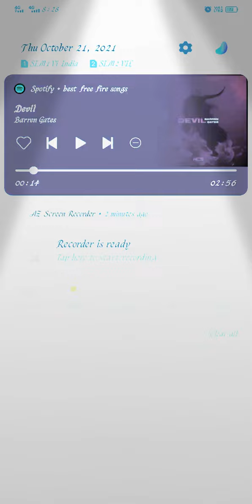my opponent donot have kindness